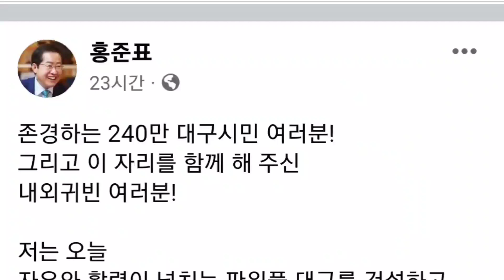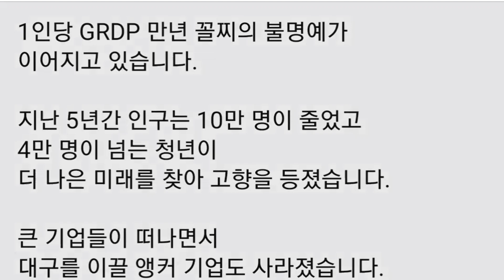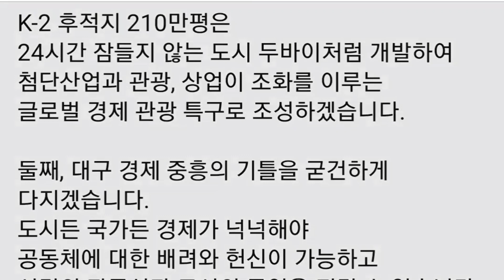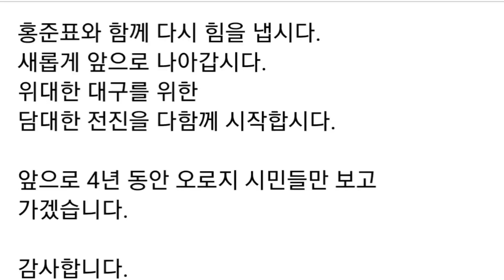홍준표(facebook), 존경하는 240만 대구시민 여러분!